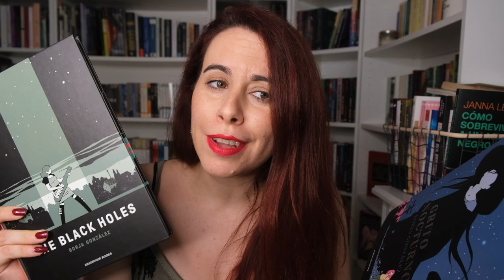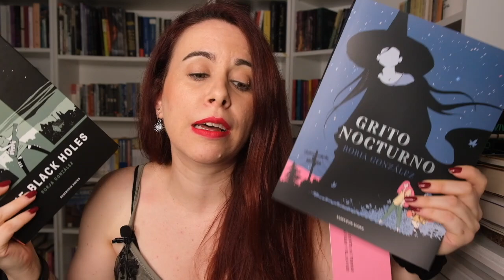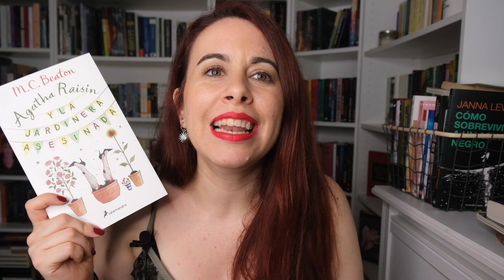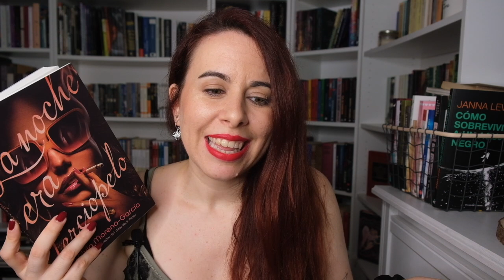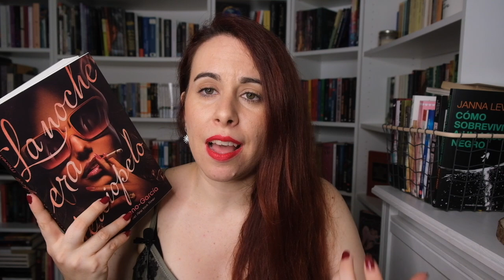WRAP UP JULIO Y AGOSTO